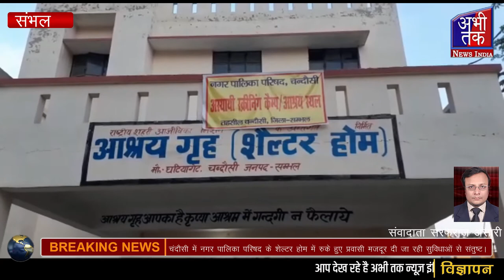शेल्टर होम में रुके हुए प्रवासी मजदूर दी जा रही सुविधाओं से संतुष्टAbhi Tak News